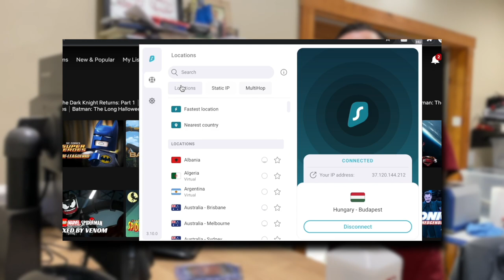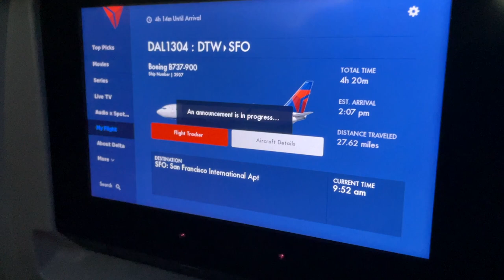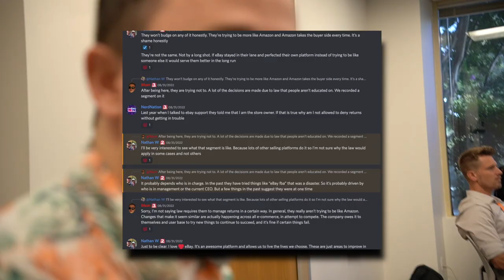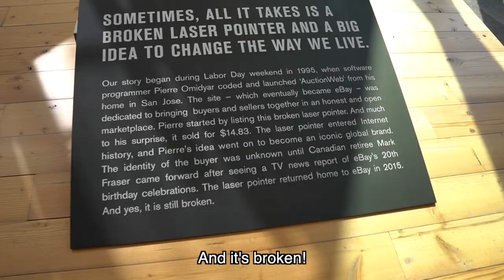eBay’s CEO Questions My Video Game Business…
In this video I take a trip to California where the CEO OF EBAY wanted to do an interview with ME. I'm humbled and honored to be able to be in a position to where this was a possibility. Thank you to everyone at eBay who made this happen. All the coordination, the kindness, and the generosity by all the staff did not go unrecognized.

To see the full interview CEO Jamie Iannone did with me, check out the video over on his LinkedIn
Leave it a comment and like over there!

Chapters:
0:00  Getting Invited to eBay
1:17  Travelling & Sponsor
2:46  Travel Montage
3:16  eBay Gave Us Gifts
4:35  THE EBAY HEADQUARTERS
6:12  Secret eBay Tour
7:54  The pressure is on...
10:51  The Interview.
15:28  The Aftermath